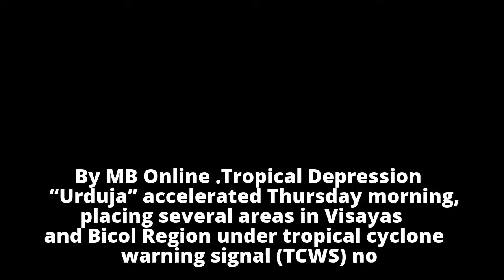Cyclone warning signal No. 1 raised due to Urduja